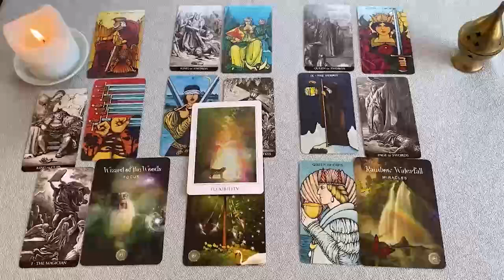ESCORPIO EN 72 HORAS TE LLAMARA ALGUIEN QUE NO ESPERAS‼️😱🔮 HOROSCOPO ESCORPIO AMOR AGOSTO 2024